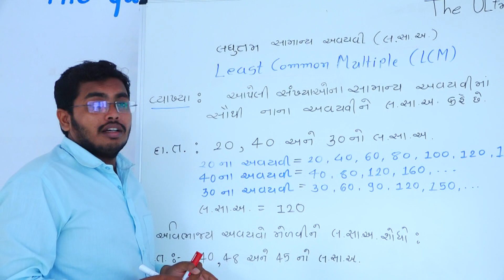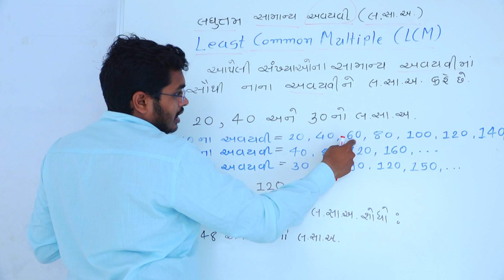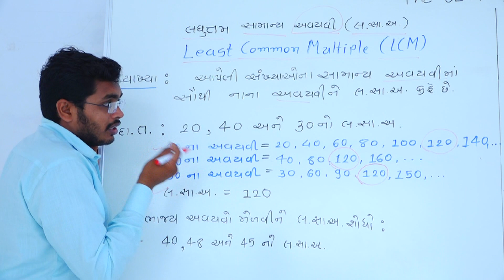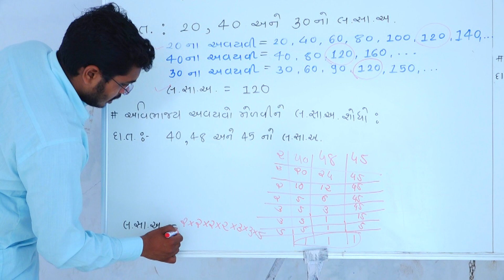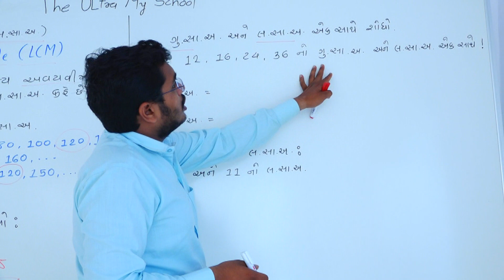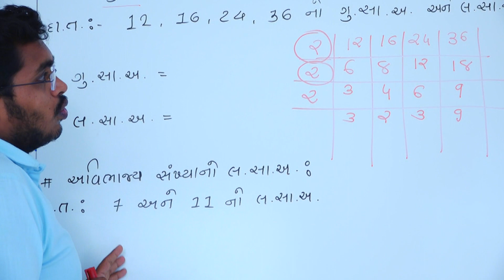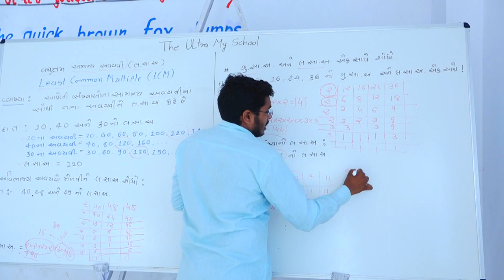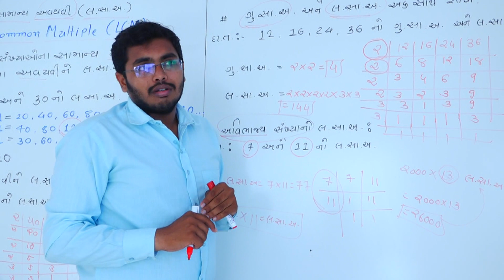STD 6 TO 10 || ગણિત || સામાન્ય ગણિતનો પરિચય || Part 4.2 || The Ultra My School Jasdan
ગણિત

સામાન્ય ગણિતનો પરિચય

Part 9